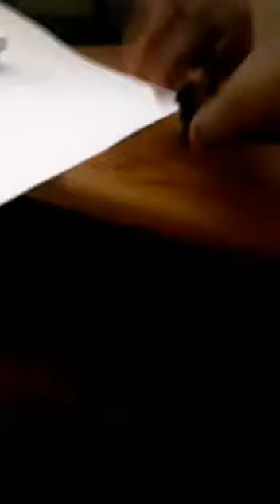Thank you 200subscriber's Prat 3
Created by VideoShow Thx You